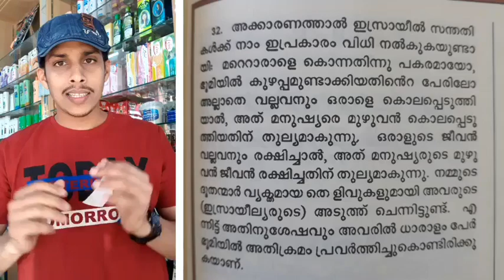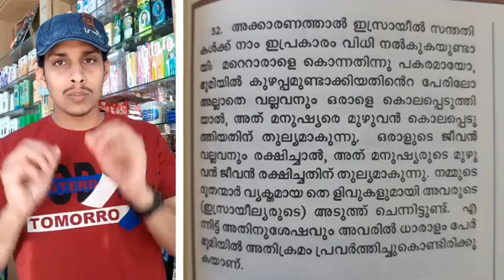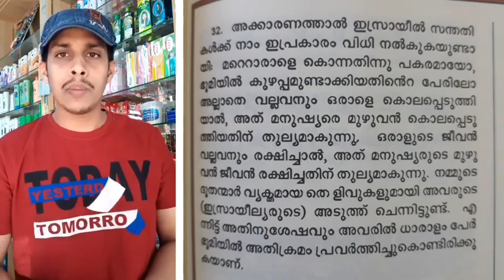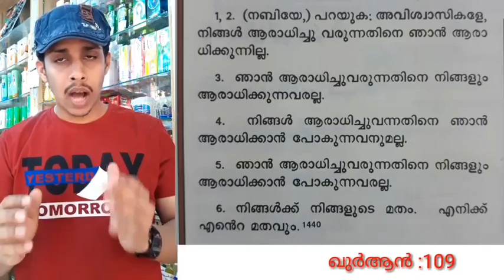മുസ്ലിംകൾക്കും ഇസ്ലാമിനുമെതിരെ മോശമായ രൂപത്തിൽ അവഹേളനം ചെയ്യുന്ന റീനഅലക്സിനോട്‌ Mushthak Kannur